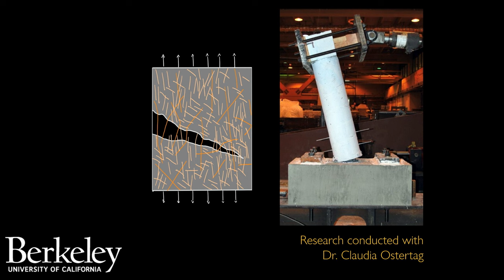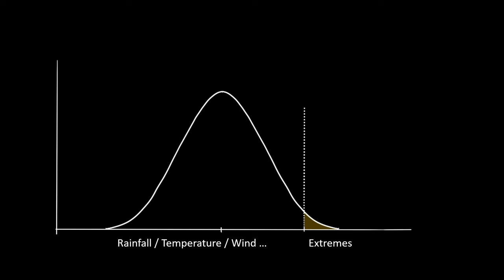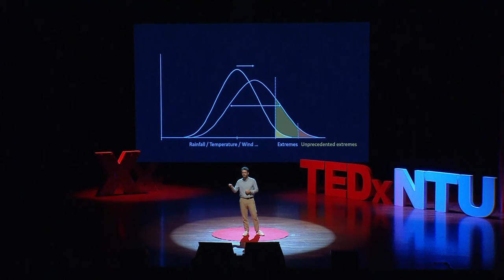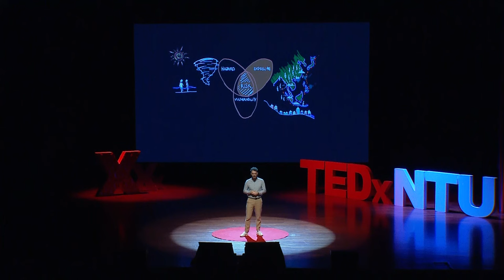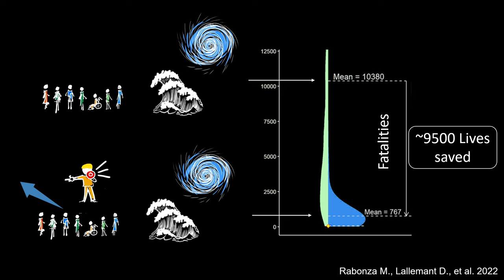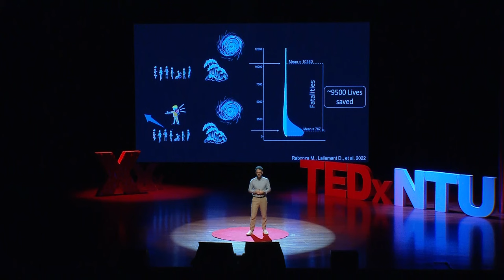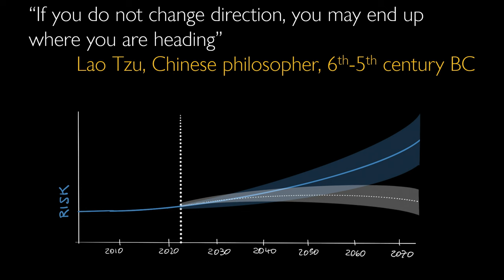Shaping our future towards climate and disaster resilience | David Lallemant | TEDxNTU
When it comes to the adverse effects of climate change on the human race, we often believe that all hope is lost due to news of extreme heat waves, rising sea levels, and temperatues. But there is a way –– the rise of Big Data allows us to unveil hidden patterns which can help guide our trajectory for a better tomorrow. David Lallemant, a disaster risk analyst with decades of experience working with communities vulnerable to climate-related disaster risk, shares his works and its implication on our world today. Dr. David Lallemant is an Assistant Professor and heads the Disaster Analytics for Society Lab (DASL) at the Asian School of the Environment, Nanyang Technological University and the Earth Observatory of Singapore. His research focuses on developing analytical tools to quantify climate and multi-hazard risks, and promote resilient communities. Prior to joining NTU, David was a research engineer at Stanford University, where he also co-founded the Stanford Urban Resilience Initiative.
David holds a PhD from Stanford University, MSc from UC Berkeley and BSc from MIT. He is recipient of the National Research Foundation Fellowship, the Nanyang Award for Humanitarian Work, the Data Innovation for Sustainable Development Award, and others. He is also co-founder of the Averted Disaster Award, and a climate impact startup (Ventrx). This talk was given at a TEDx event using the TED conference format but independently organized by a local community.